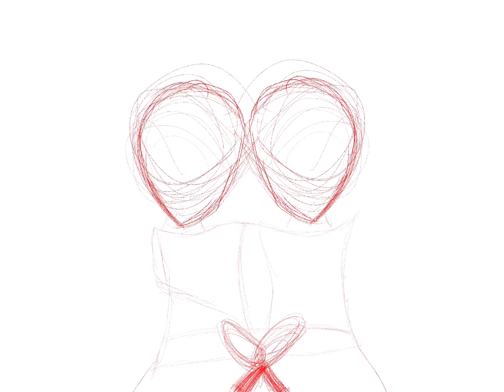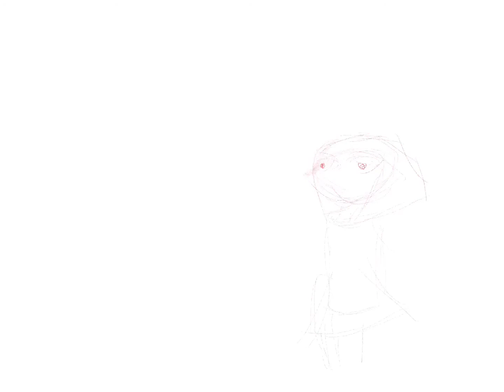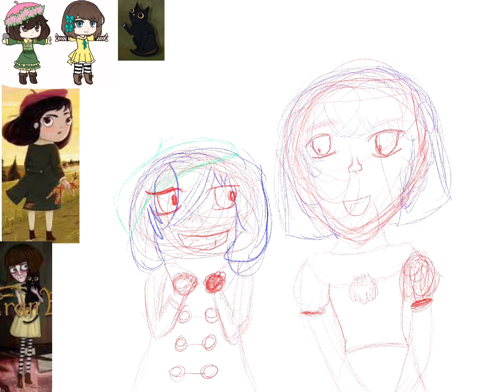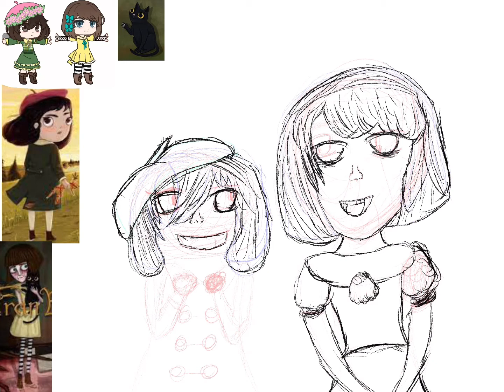Speed Paint Of The Art I Posted On My Community Tap